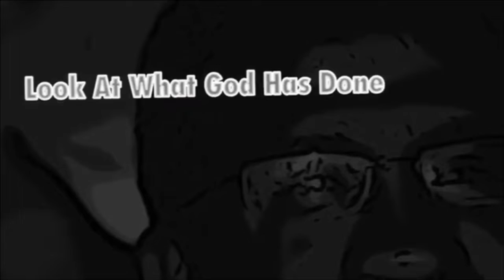Sunday July 18, 2021